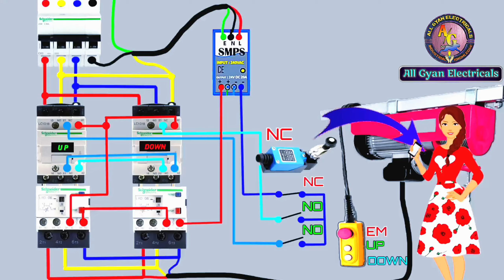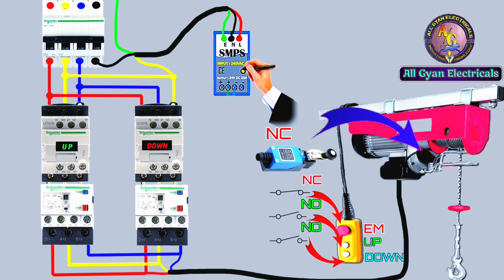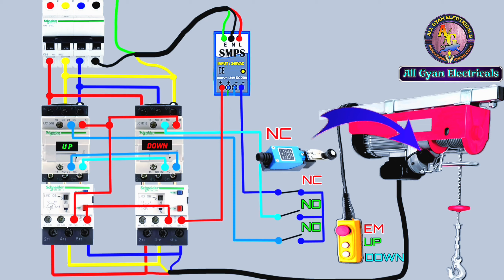How Does an Electrical Hoist Work ? Wiring ? Hoist कैसे काम करता हैं ?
How does an electrical hoist work? Wiring .Electric Hoist की वायरिंग कैसे बनाते है @AllGyanElectrical

दोस्तो आज इस व्हिडिओ के अंदर हमने आपको Electric Hoist  की वायरिंग कैसे बनाते है ? यह सब बताने कि कोशिश कि है | जैसे हम down बटन को दबाते हैं तो Hoist नीचे की ओर आता हैं औंर जैसे ही हम UP बटन दबाते हैं तो Hoist उपर जाता हैं लेकीन जैसे ही UP End का Limit Switch चालू होता है तो Hoist उपर जाना बंद होता हैं| जैसे हम Emergency Switch Press करते है तो Hoist UP औंर Down नहीं होता •

Try to do Solved Queries in this Video : - 👇👇👇

How does an electrical hoist work?
How does a wire rope hoist work?
What is electrical chain hoist?
Why is my hoist not working?
What are the 3 types of hoists?
How do you wire rope pull hoist?
How do you reset a hoist?

Home Appliances
⊹⊱≼≽⊰⊹ saw

⚠️ WARNING...
High voltage can damage your life. Some works can be Dangerous. And for that, you dont risk and damage your self. I am a professional in my work. You should take care or precautions before attempting the experiment or work.